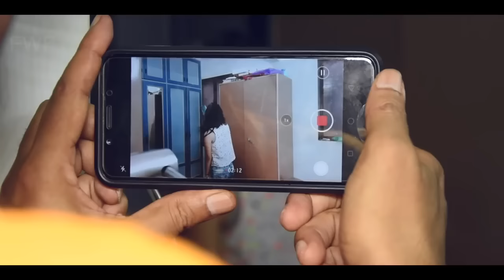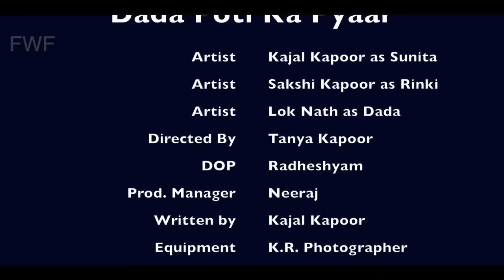दादा की खवाहिश पोती | Dada Poti Se Pyar | Grandpa's Love | New Hindi Movie 2018